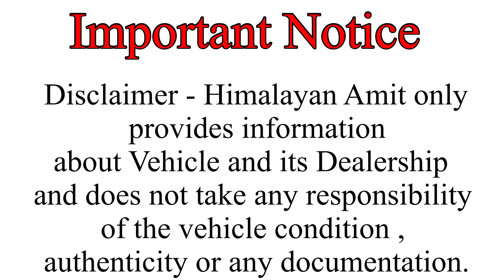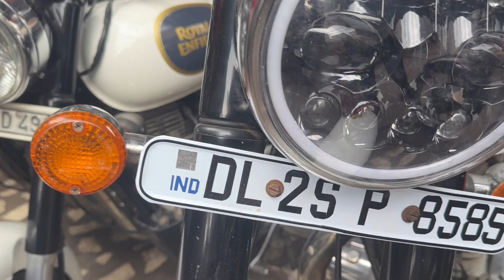लूट कर ले जाओ सेकंड हैंड बुलेट सबसे सस्ते रेट पर 😱 !Used Royal Enfield Market ! Second Hand bullet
Dealer Information- Rahul Moters

Address - Karol Bagh Nai walan

About Video:

Hello dosto, Aaj ki video hai Delhi ke Bike market ke bare me jo ki Karol bagh  Metro Station ke pas hai. Ise Karol bagh  Bike market bhi kaha jata hai ya phir cheap bike market bhi kaha jata hai.
Is delhi bike market me aapko har trah ki bikes mil jayengi jaise, ktm bikes, second hand bikes, used bikes, bikes at best price islie is market ko cheap bike market in Delhi kaha jata hai. You can get old bikes in best rates. All the bikes like pulsar, splendor, bajaj, apache, tvs, and many others are available here in cheap rates.

Aap is video ko pura dekhe ar phr aap chahe to visit kar ke bike apne lie le skte hai.

used bike in delhi

second hand bike market in delhi

used bike for sale,used bike market

cheapest superbike market in delhi

used bikes,used scooty market in delhi

cheapest second hand ktm ninja bike market

second hand bullet market in delhi

second hand scooty market in delhi

bike bazar,used bike

Music by - Music by - Track: Future Bass [San Holo Type] by MokkaMusic / What Do You Need